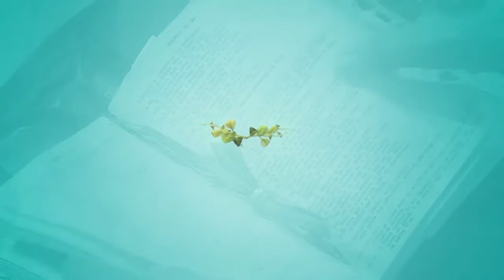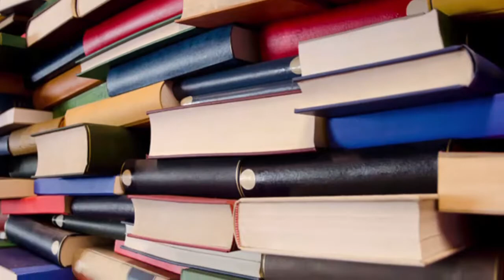Hora da Família - 15/10/18 - Parte 1